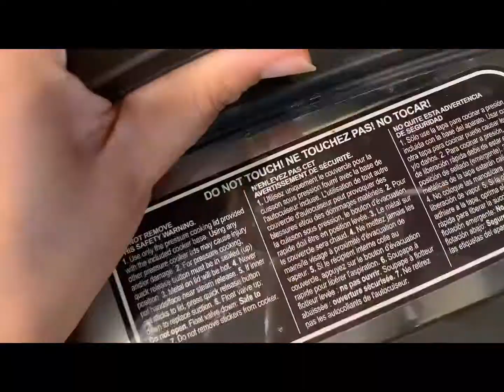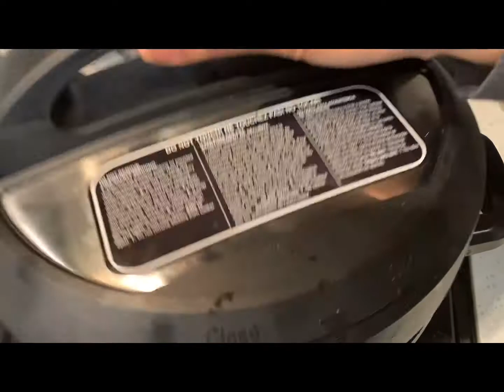Chicken Shorba / Chicken Gravy / Instant Pot Chicken Gravy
I am using Electric  cooker ( Instant pot) for this recipe to be prepared quickly and fast . You can use same Masala and method to make it in conventional cooker or even in other pot without cooker .
It’s a very simple and delicious gravy .